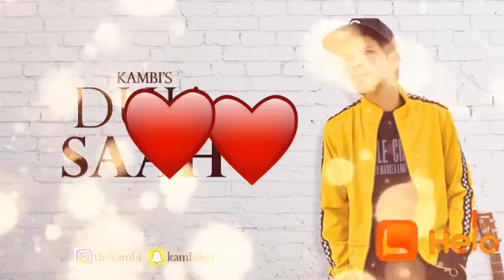Duja saah vi aawe na ..latest song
Top song